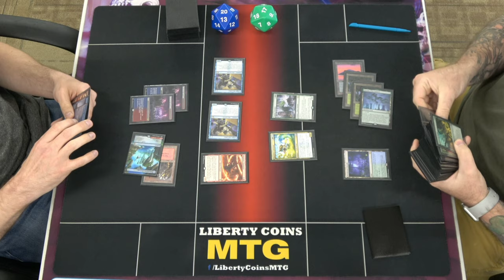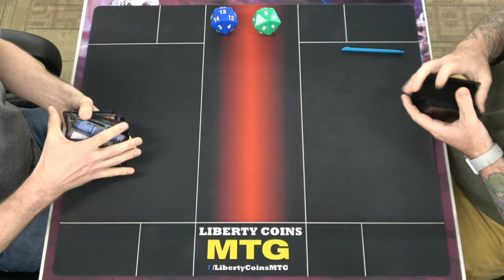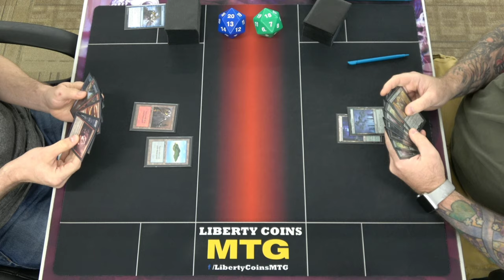Izzet Delver vs Simic Ramp | FNM 06-24-22 | Round 1